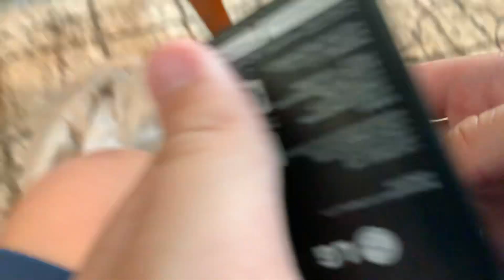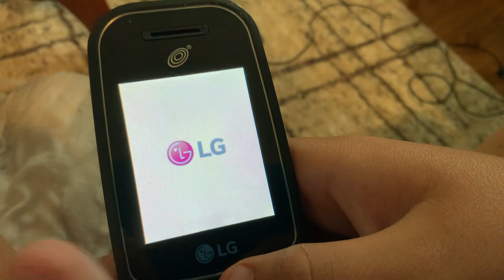How to put battery in lg flip phone